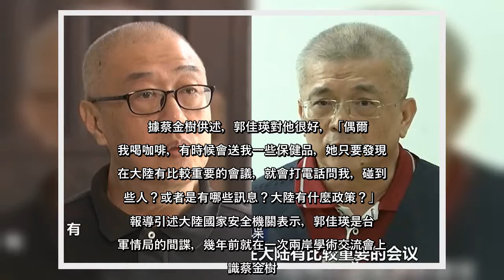✅ 大陸央視13日晚間《焦點訪談》發布第三名「台諜案」典型案例，指稱大陸國安機關早前破獲蔡金樹、施正屏兩名台灣學者，「打著學...